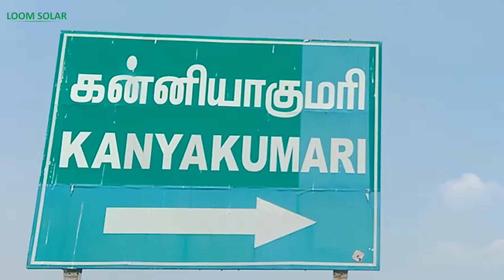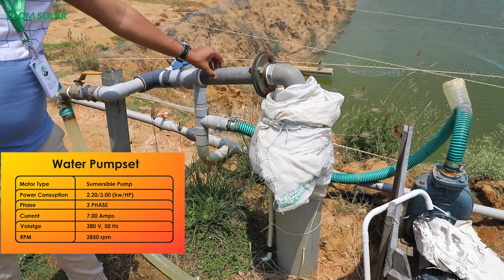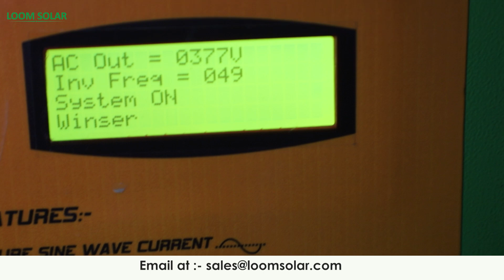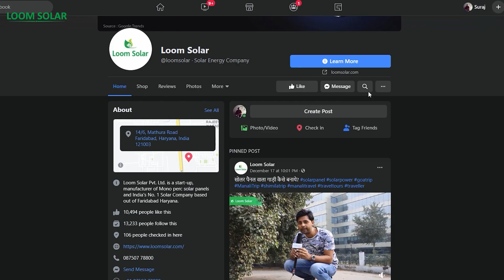3HP Solar Pump for Fish Farming Use🐟 | सोलर पैनल System for Water Pump | Solar Setup for Solar Pumps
Loom Solar Partner has installed 3.5 Kw Solar panel System in the village of  Kanyakumari. Solar system has installed for running the water pumps because there is no electricty in that area. Now Customer is running 2 water pumps directly from solar panel with help of VFD. If you want to know more about solar system for water pump, Click on the given below link.

00:00 - Starting
00:10 - Summary
00:28-  Solar water pump 0verview
01:42- Solar System Component
03:40 - Technical Discussion
05:35 - Ending

Buy Solar Panels for Battery Charging & Running AC:

Buy Best Battery for Home Inverter:

6 Ah / 12. 8 Volts
12 Ah / 12. 8 Volts
20 Ah / 12. 8 Volts
30 Ah / 12. 8 Volts
40 Ah / 12. 8 Volts